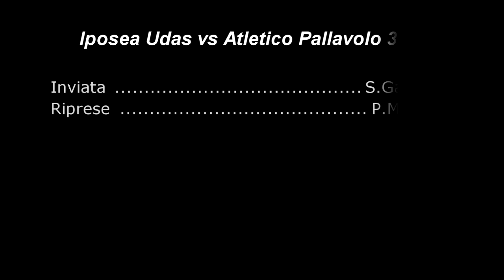Iposea Udas vs Atletico Pallavolo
Servizio sportivo a cura della redazione assistsportivo.com
inviata: S.Gaudiero
Riprese : P.Mandrisi